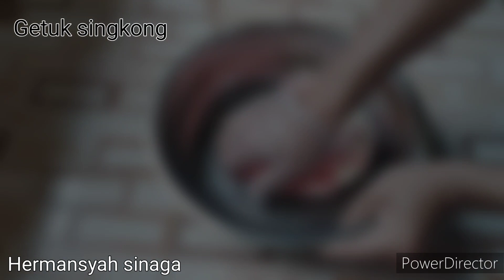Kue getuk tanpa cetakan hasilnya enak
Kue getuk tanpa cetakan hasilnya enak cocok buat ide jualan dan jajanan pasar

yok mari buat
bahan-bahannya
1kg singkong (kupas)
100 gr gula halus
2 sdm margarin
1/4 sdt garam
kelapa parut(kukus) beri garam sedikit
1/4 sdt vanilli
pewarna makanan = merah,biru

lebih jelasnya lagi boleh tonton di video
selamat mencoba.